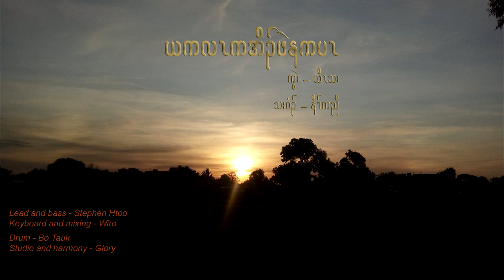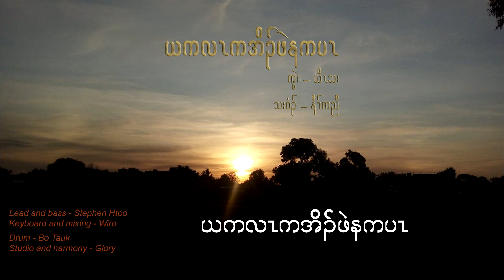My spirit will be with you - Naw K'nyaw - karen song (with lyrics)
Album   Haw Ko Mea Htee law
song   my spirit will be with you
Artist   Naw k'nyaw
Lead and bass - Stephen Htoo
Keyboard and mixing - Wiro
Drum - Bo Tauk
Studio and harmony - Glory